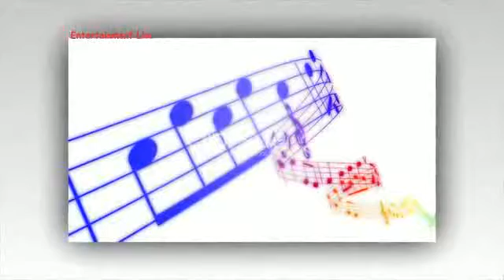Weather 24 Live